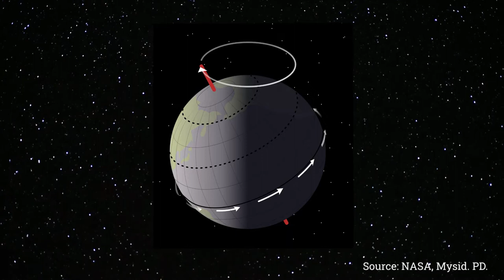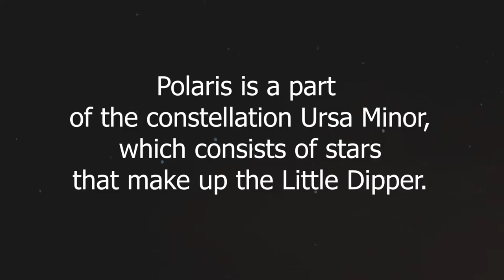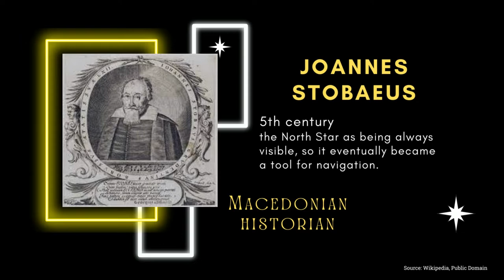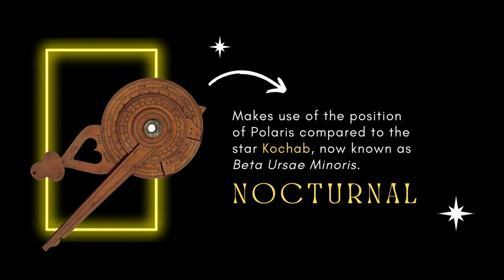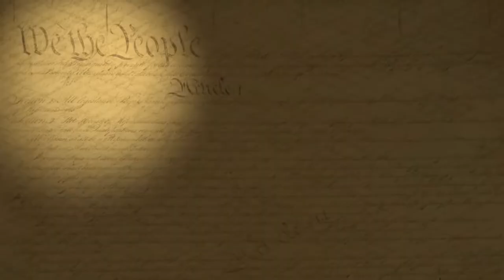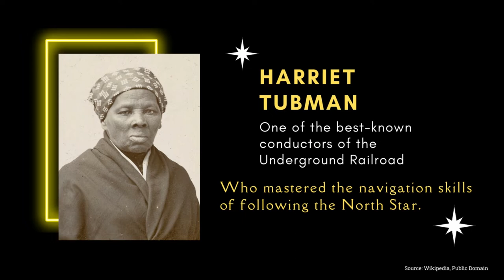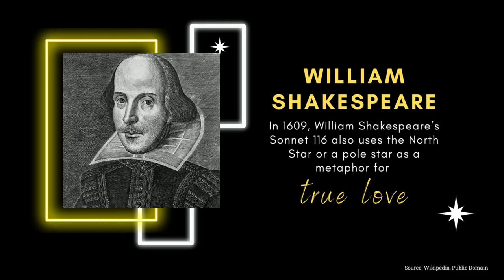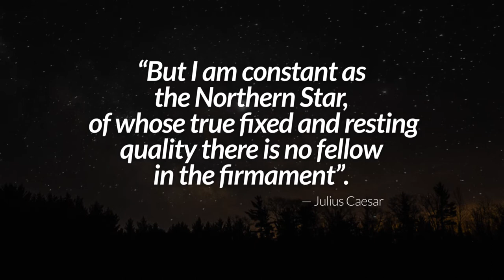What's So Special About the North Star? | SymbolSage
Since ancient times, the North Star has been a guiding light for navigators and travelers, letting them sail the seas and cross the wilderness without losing their way. Formally known as Polaris, the famous North Star has served as a beacon of hope and inspiration for many.  In this video, we take a close look at everything there is to know about the star, including its symbolism.

Timecodes:

00:00 - Intro
03:28 - How to Find the North Star
07:42 - Guidance and Direction
08:09 - Life's Purpose & Passion
08:34 - Constancy or Inconstancy
09:36 - Freedom, Inspiration & Hope
09:57 - Good Luck